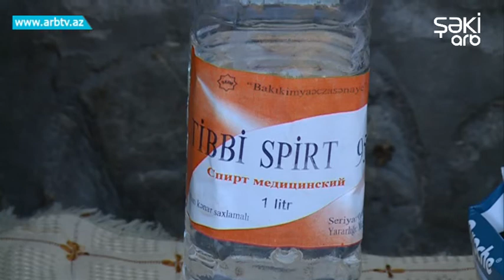Heyvanlarda dabaq xesteliyine qarshi peyvendlemeye start verildi